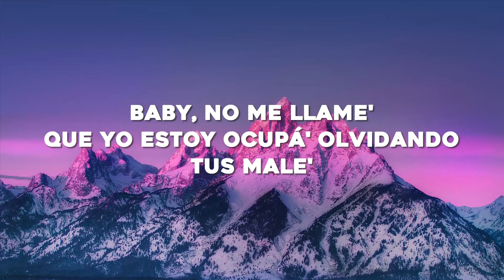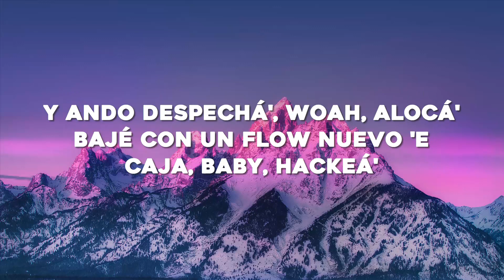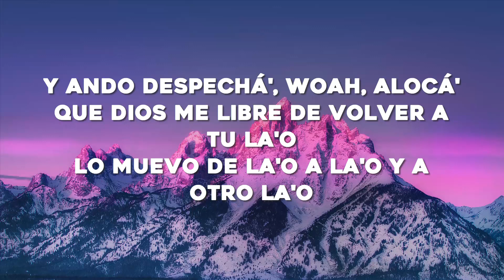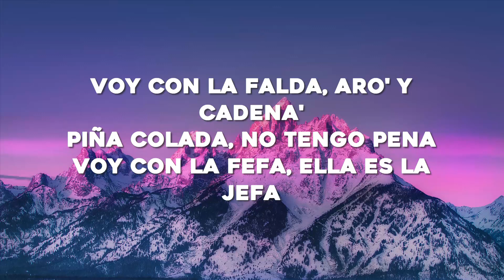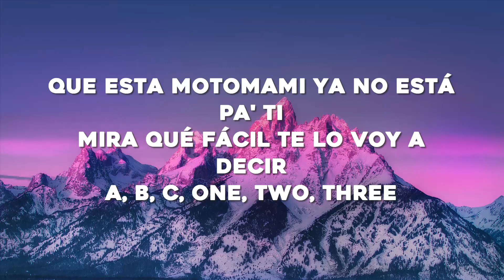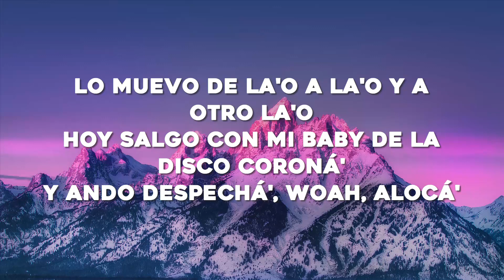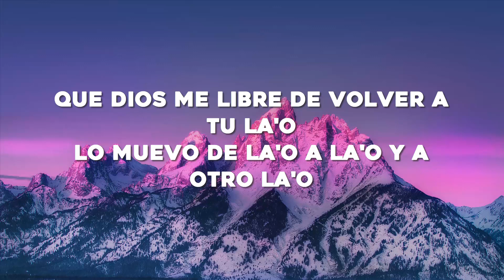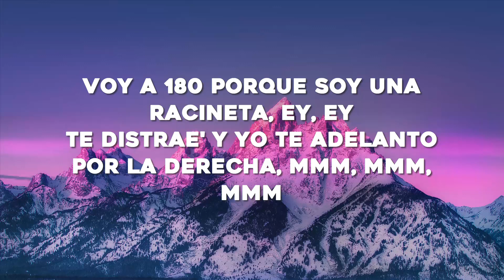ROSALÍA - DESPECHÁ (Letra/Lyrics)